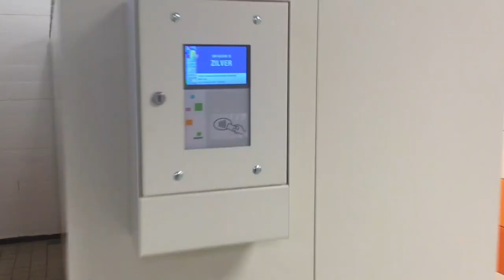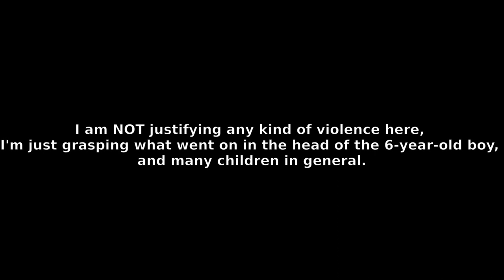The final part of the School expansion...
Finally(?), the entire school expansion is complete! (almost?)